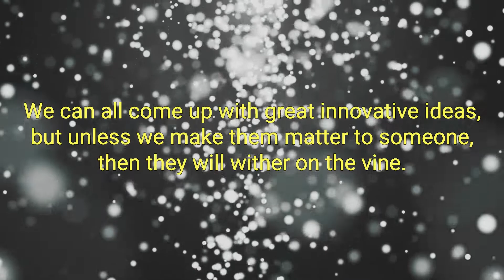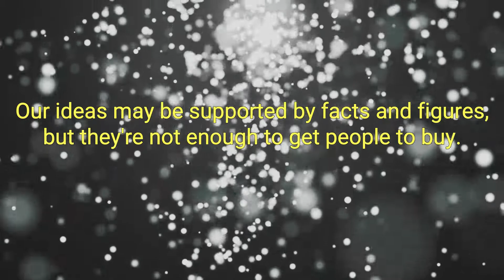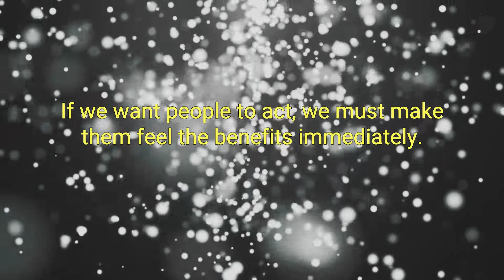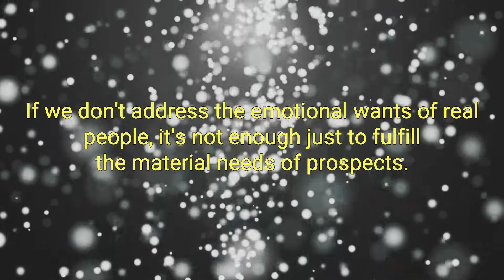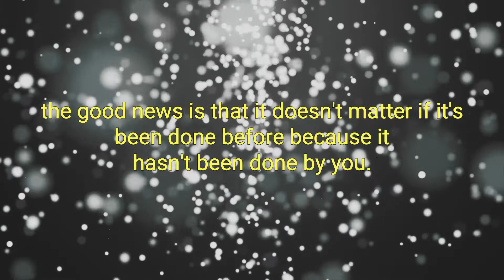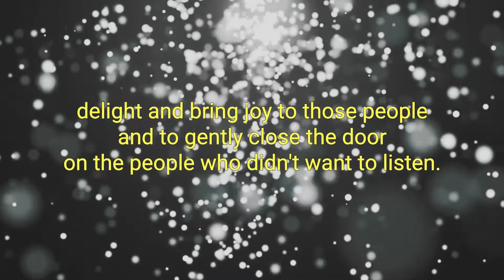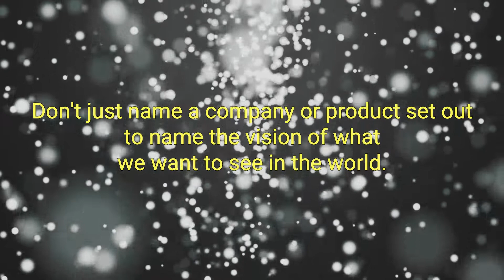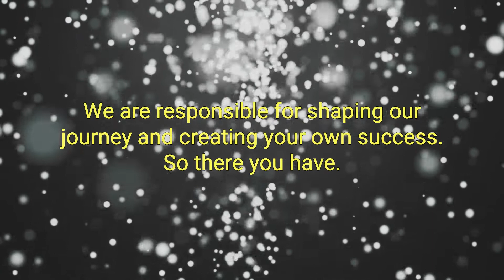Make Your Idea Matter Best Audiobook Summary By Bernadette Jiwa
Make Your Idea Matter By Bernadette Jiwa - Free Audiobook Summary and Review

The path to success is littered with great ideas poorly marketed. Don't let yours be one of them.

"A little book with a very big message. Your idea is worth a great story, well told."
SETH GODIN— Author of All Marketers Tell Stories

Make Your Idea Matter is a call to action for entrepreneurs, startups, emerging brands and anyone with a great idea, who knows that to stand out in today's noisy world they need to tell a better story.

It is full of bite-sized business and brand storytelling ideas originally sparked on Bernadette Jiwa's award-winning business blog TheStoryofTelling.com.

Use this book as both inspiration and guide to help you tell the best stories you can tell about your business, your ideas and the work that matters to you.

You don't have to start on page one and work your way through, or even read it from front to back. Each topic stands on its own so dip in and out. Reawaken a thought or an idea you've already had. Spark new ones. Discover different ways of thinking about your business, what you do and how you tell your story. Then go make your idea matter.

ADVANCE PRAISE FOR MAKE YOUR IDEA MATTER

"Every story you tell is a choice, and the choices you make matter. For best results make the choice to read this book."
CHRIS GUILLEBEAU— Author of The $100 Startup

"Make Your Idea Matter' is a book that's easy to get into and hard to escape. Full of valuable, original, engaging content.
Bernadette Jiwa has been likened to 'a female Seth Godin' and I have to agree."
ROBERT GERRISH— Director of Flying Solo,
Australia's Micro Business Community

"The most brilliant people I have known have the rare ability to distill complexity to an essence. This is what Bernadette Jiwa does for entrepreneurs in Make Your Idea Matter."
MARK SCHAEFER— Author of Return on Influence & The Tao of Twitter

"If I discover one useful insight in a business book, I consider the time well spent. This surprising little book delivers them in spades!"
TOM ASACKER — Author of A Clear Eye for Branding

"Now is your time to make a difference, your time to be the best at what you love doing, your time to use your skills to enrich not only your own life, but the lives of each and every individual you do business with.
More and more small businesses are taking impressive leads in their industries, making giant multinationals look cumbersome and unfriendly in comparison. You can do the same, and the first thing on your "to do" list should be to read this book.
Bernadette has written a fantastic collection of stories to inspire, to provoke, to make you think, to generate ideas, and to bring your business to the next level.
It doesn't matter if your idea has been done before, because as Bernadette rightly points out, it hasn't been done by you."
DAVID AIREY — Author of Logo Design Love

Read this like your marketing devotional
I used to read this book like a devotional, I couldn't get enough, I would read and think and ponder, and look for ways to use it in my business. The different chapters will leave you thinking.
Yes your ideas matter, but how do you make them matter to me? - Well that's what this book is about. It's chock-full of practical tips and examples.
I still read it every once in a while (yes, I'm getting my money's worth)

Did you love our upload of Make Your Idea Matter By Bernadette Jiwa - Free Audiobook Summary and Review? You may want to listen to our previous audiobooks: